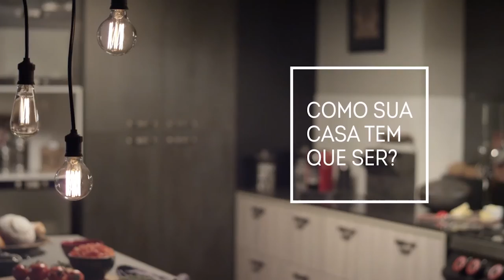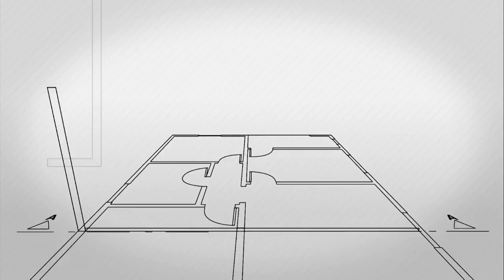PGM Casa Luxo 49